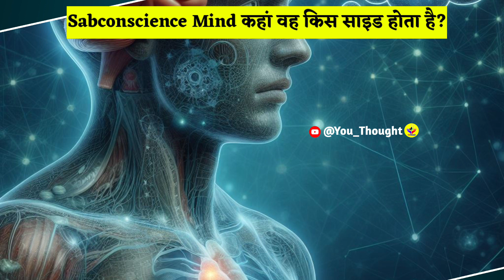सबकॉन्शियस माइंड क्या है और यह किस साइड होता है | Subconscious mind kis side Hota Hai